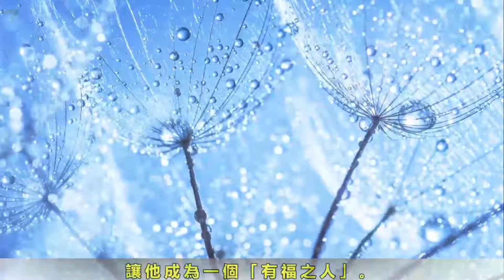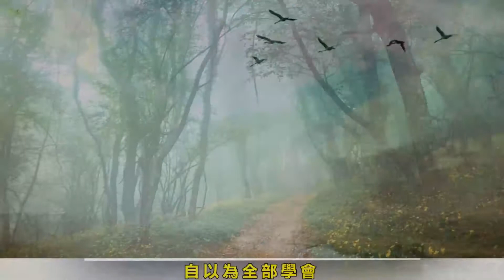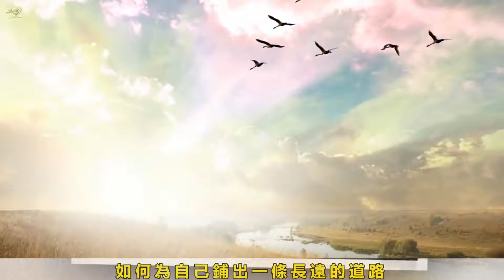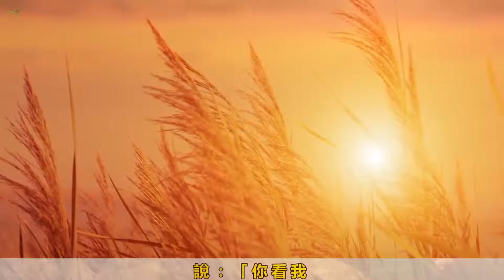【小冷谈情感】 种瓜得瓜，种豆得豆，你做了什么，就会得到什么 情感治愈 人生哲理 家庭伦理 婆媳关系 长寿秘诀 两性关系 生活情感 故事汇 心灵鸡汤 深夜港湾 深夜伴侣#